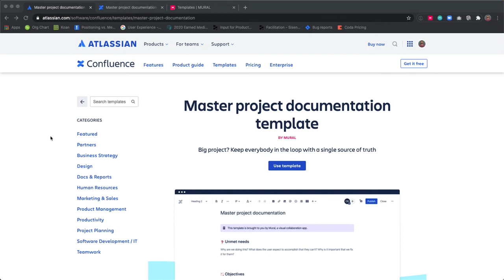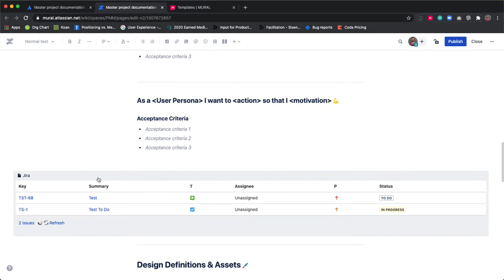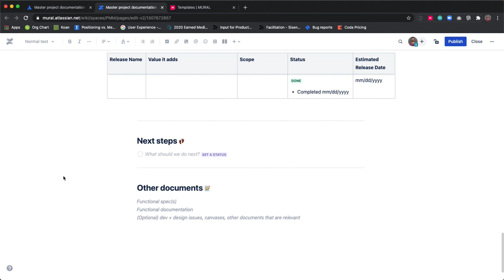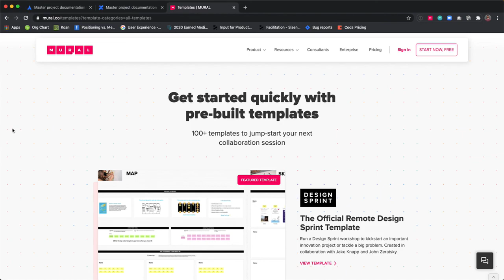MURAL Project Documentation Template | Confluence | Atlassian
MURAL's Head of Product Marketing, Sean Lauer, walks us through the MURAL Master project documentation template. We learn highlights of this template, like tracking goals and metrics, pro tips on how to include content. Bonus: this template will help you and your team cut down on unnecessary meetings!

Confluence is a team workspace where knowledge and collaboration meet. It's a central source of truth for fast moving companies. Confluence keeps everyone organized and aligned – with everything from meeting notes to strategy docs and IT documentation – so they can make better decisions faster and be more responsive to change.